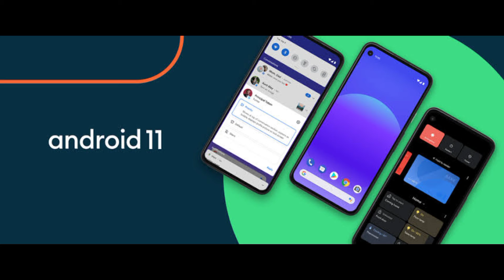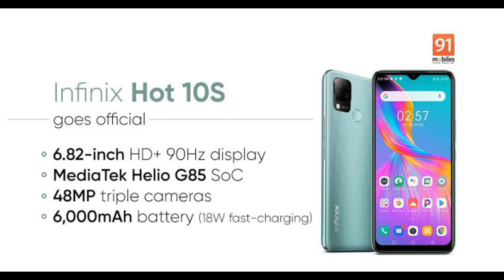Infinix Hot 10S | MM TOX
Infinix Hot 10S ഇപ്പോൾ ഇന്ത്യൻ വിപണിയിൽ | MM TOX |